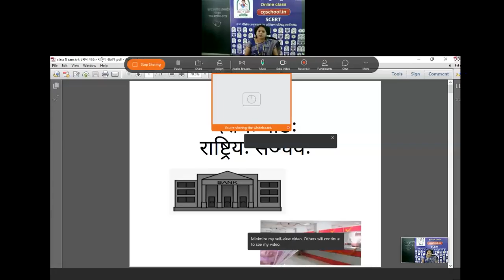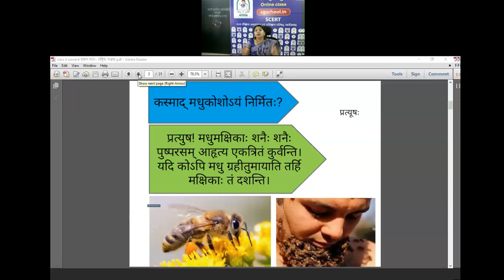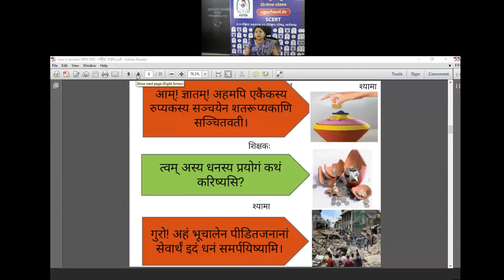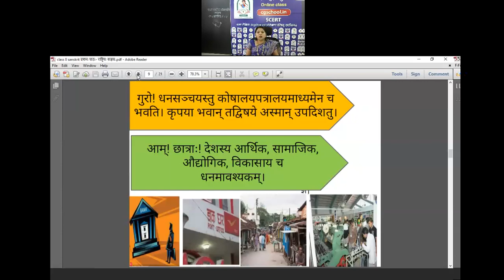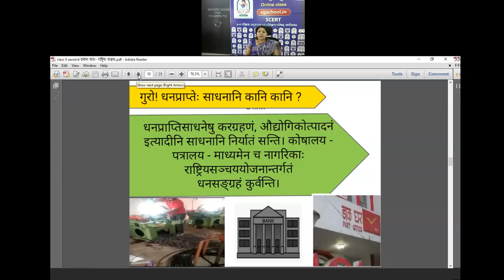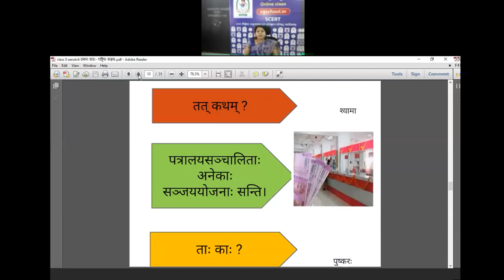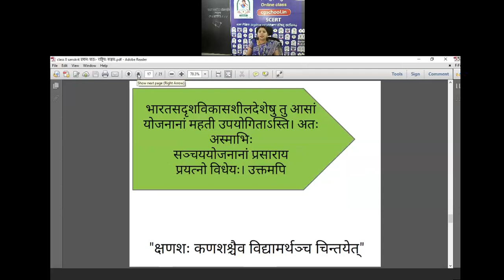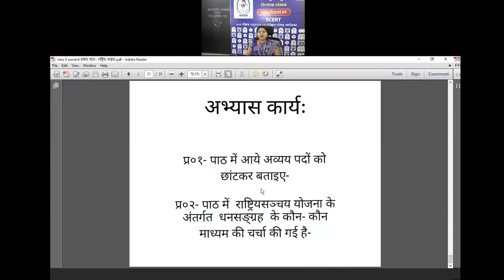कक्षा 8 संस्कृत(10- राष्ट्रीय संचय) by अंजना साव व्याख्याता, शा उ मा वि अमेरी